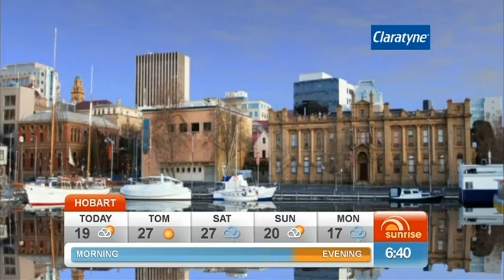Sunrise weather November 6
Eddy reporting from Flemington Racecourse for Crown Oaks Day.